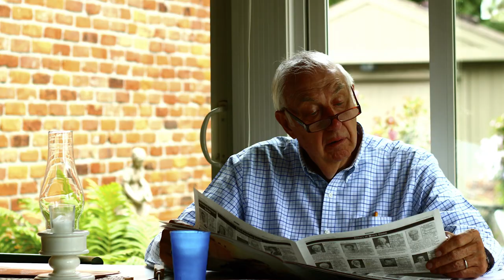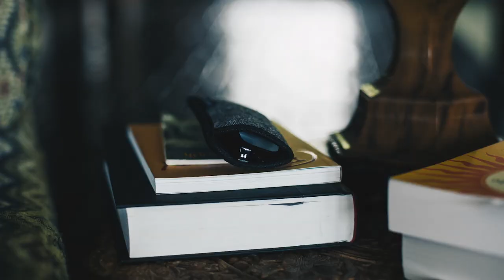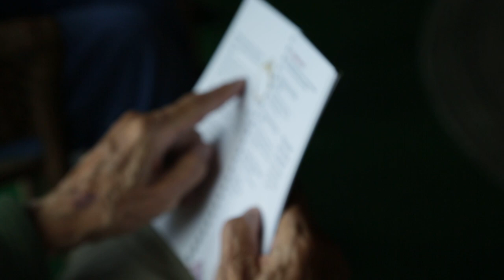Remembering Paul Kraus (2018)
Video by Jake Dziubek